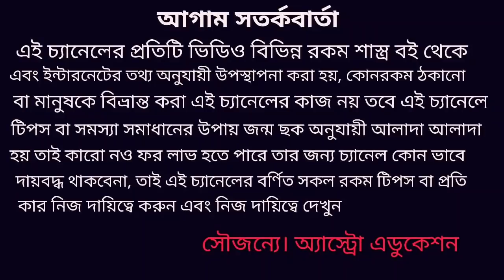লকডাউন পঞ্চম দফা ভবিষ্যৎ বাণী সত্য হল! জ্যোতিষ শাস্ত্র মতে বিস্তারিত আলোচনা!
অবশেষে পঞ্চম দফার লকডাউন ভবিষ্যৎ বাণী সত্য বলে প্রমাণিত হলো কিছু ছাড় থাকছে এর আগের ভিডিও আমি বলেছিলাম এই নিয়ে এই ভিডিওতে বিস্তারিত আলোচনা করা হয়েছে ধন্যবাদ!